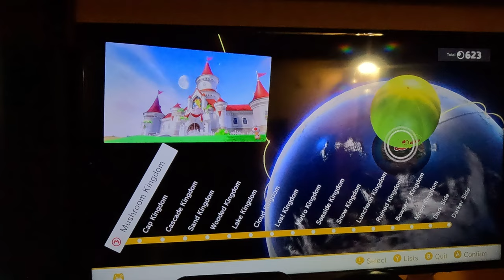Super Mario Odyssey - Mushroom Kingdom Power Stars/Moons 3 (4K60fps, Part 64)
*As I mentioned, I will occasionally upload shorter videos.*